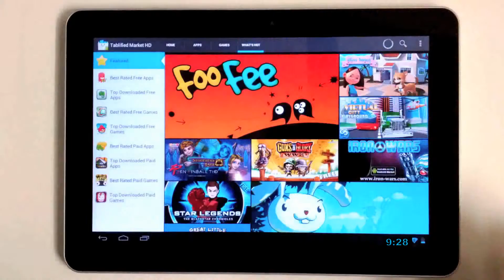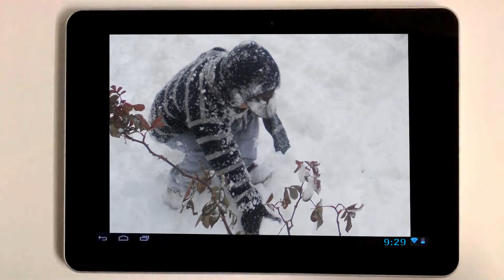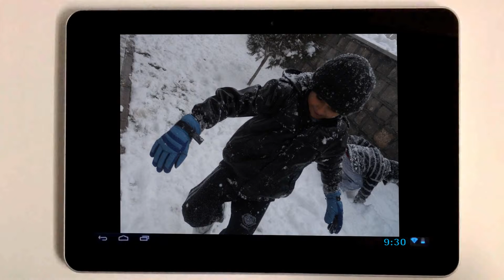Kar Mevsimi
Batuhan Basri Aydoğan & Emirhan Aydoğan